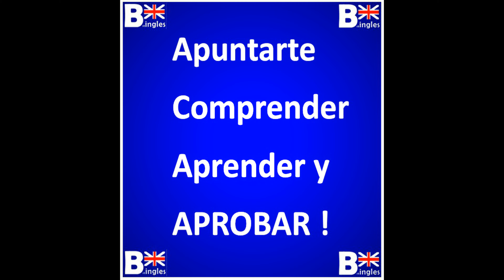Grupos de Apoyo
¿Realmente quieres pasa el verano de 2022 recuperado tu inglés?

Aqui tienes la solucion, son grupos de apoyo de inglés y repasamos lo que has heco en el cole para que lo entendes y comprendes bien bien bien! Asi, cuando llega el día de tu examen de inglés, comprenderás, y aciertarás 🙂

Pregunta tu amigos y compañeros/as de clase y informate ya, para que podemos forma tu grupo. Debe ser del mismo año y preferamente del mismo clase tambien.

English Is EASY, con Britingles y LiNKiT Languages